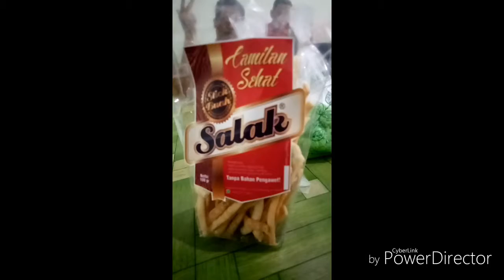Keamanan pangan pirt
Penyuluhab keamanan pangan dan pengurusan pirt di Sul hitan oleh dinkes dan dosen atma joga